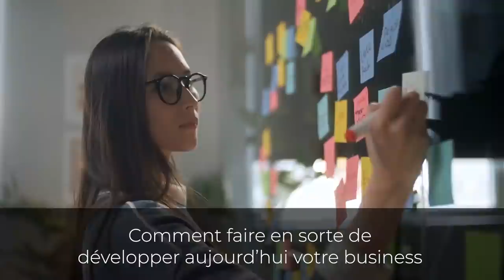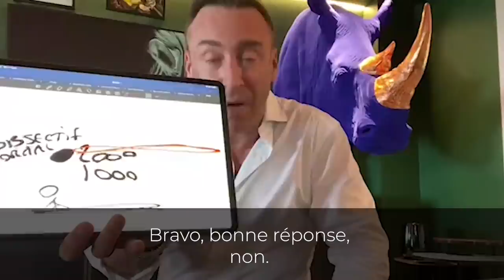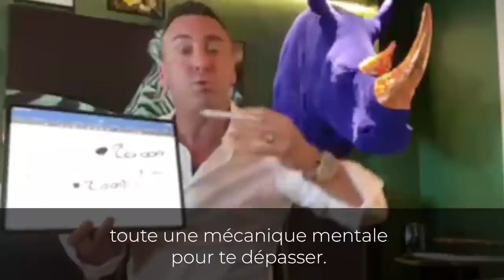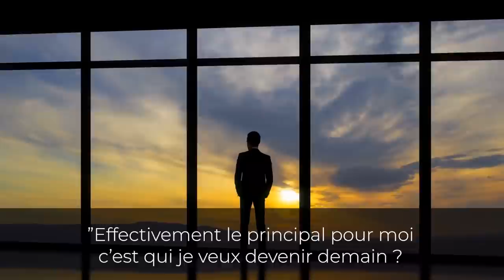Comment avoir un mental d'acier I Franck Nicolas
Découvrez 5 astuces pour développer un mental d'acier
Devenez Plus, Devenez Vous: Programme GRATUIT de 10 semaines pour affronter le blues de l’hiver et l’incertitude de ce nouveau monde